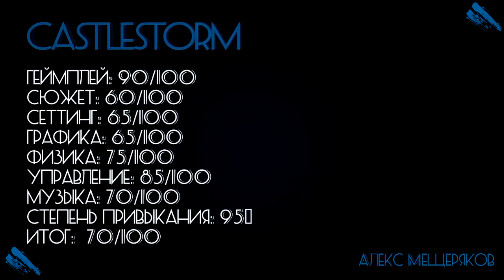Обзор CastleStorm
Обзор на казуалку от компании Zen Studios, похожую на Angry Birds. Стоимость в Steam: 249 рублей